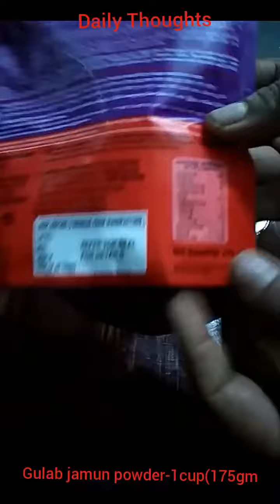గులాబ్ జామూన్ ఇలా చేసి చూడండి ఎంత బాగా వస్తాయో | Gulab Jamun Recipe | How to make Gulab Jamun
HELLO EVERYONE 👋